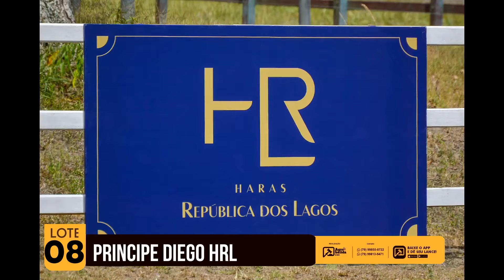08 PRINCIPE DIEGO HRL